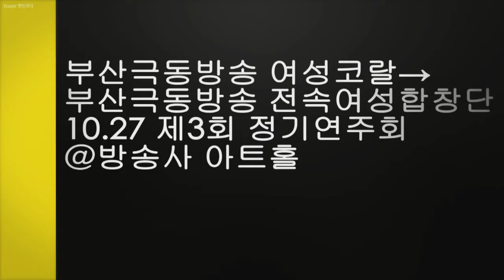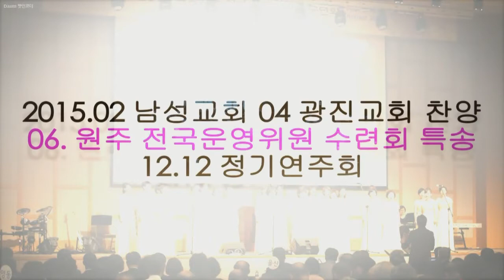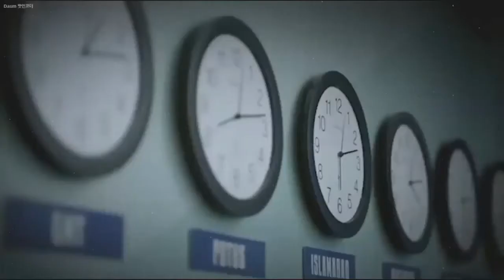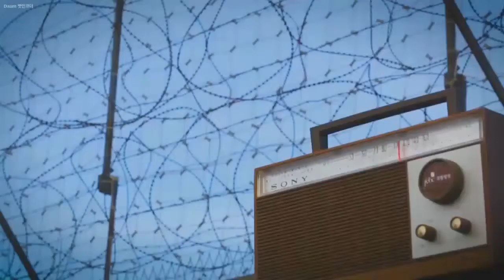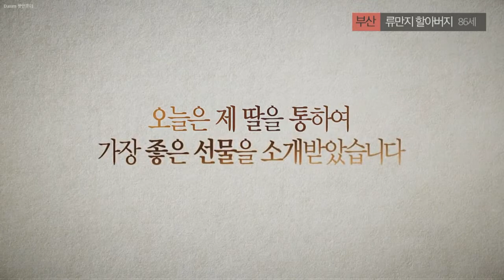2018년 3월 11일 ㅣ 극동방송 영성 합창단 공연 ㅣ 부산온누리교회